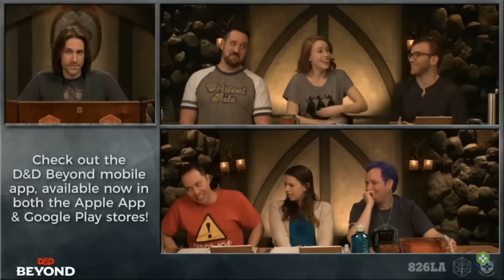Critical Role: Sam vs Travis vs Fjord vs Nott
SPOILERS---

Don't forget to love each other!
Is it Thursday yet?
Critical Role and Geek & Sundry own everything